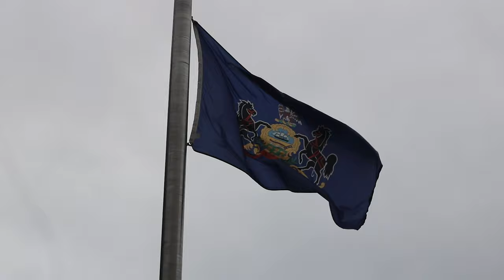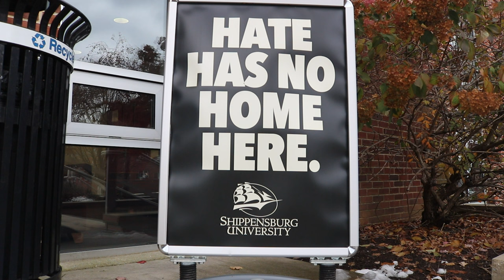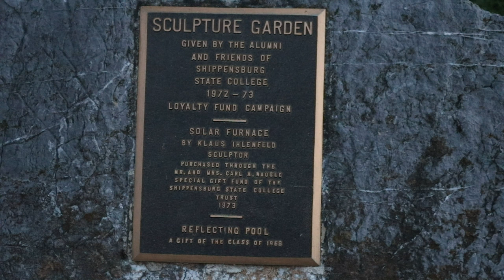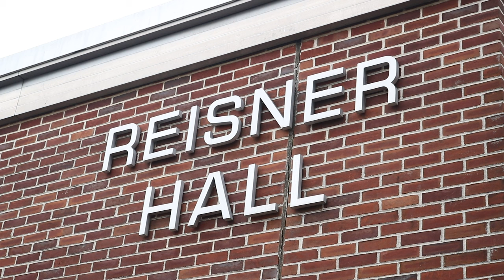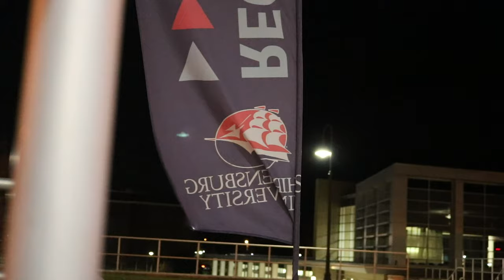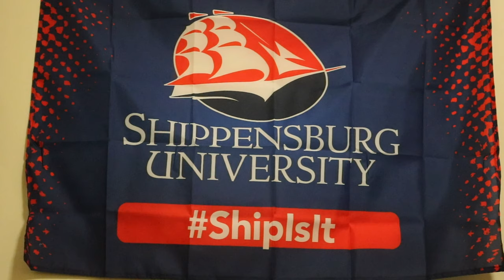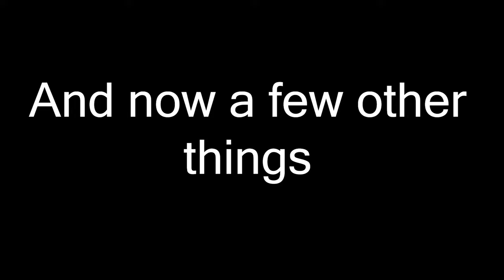Answering the big questions on college (Shippensburg University)